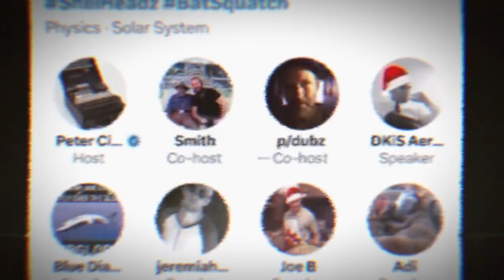What is Gravity 2024 🎪